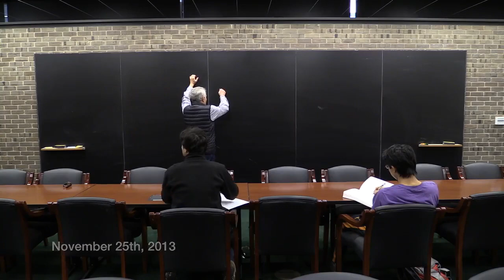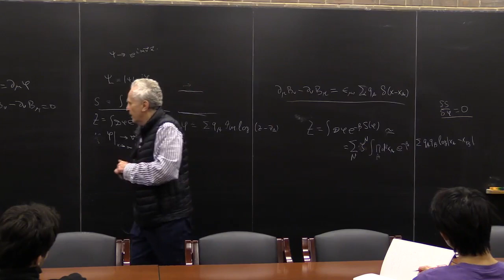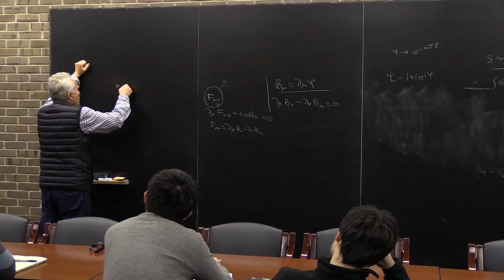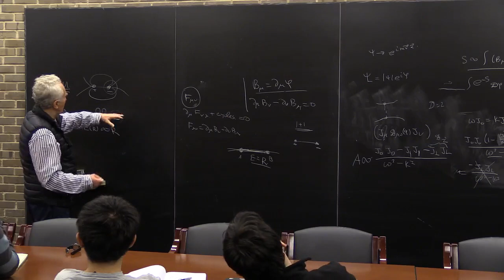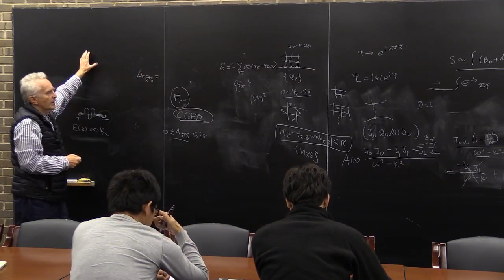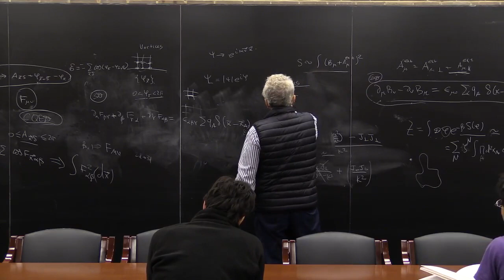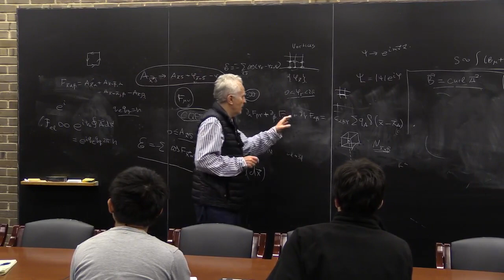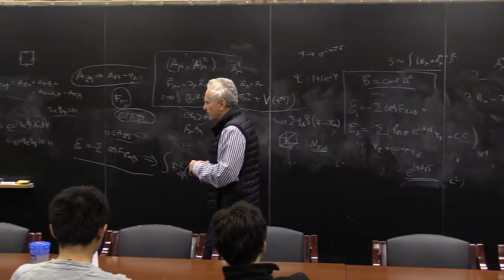Lecture 17 of Polyakov's Course on String Theory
These lectures were given by Professor Alexander Polyakov when he taught a graduate course on String Theory at Princeton in the fall semesters of 2013 and 2014. Vladimir Kirilin, a student in the class, reviewed the videos.

Summary of this lecture by Vladimir Kirilin:
Vortices and monopoles. Properties of Dirac monopole.